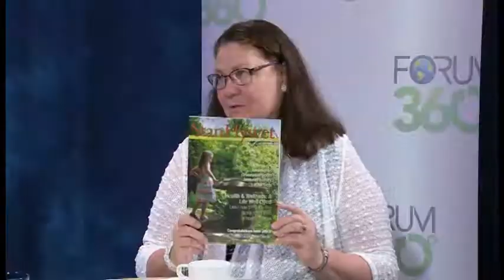Forum 360 Stan Hywet Hall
Forum 360 host Pat Simons interviews new President and Executive Director for Stan Hywet Hall & Gardens, Sean Joyce.

and our Facebook Group, Forum 360